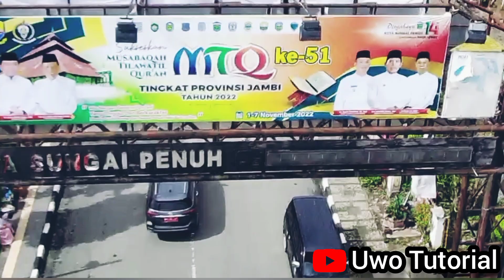SPEKTAKULER!!!Parade Kafilah&Kendaraan Hias Pembukaan MTQ Tingkat Provinsi Jambi 2022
parade kafilah & kendaraan hias pembukaan mtq tingkat provinsi jambi 2022 kembali chanel uwo tutorial share sebagai acara awal pembukaan mtq provinsi jambi 2022, yuk kita simak spektakuler nya di video kali ini, check it up!!!